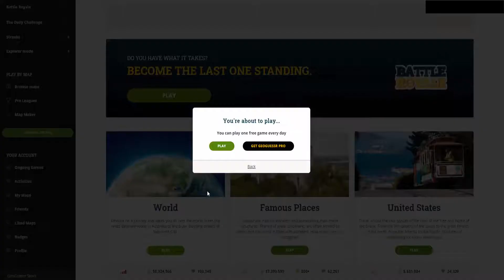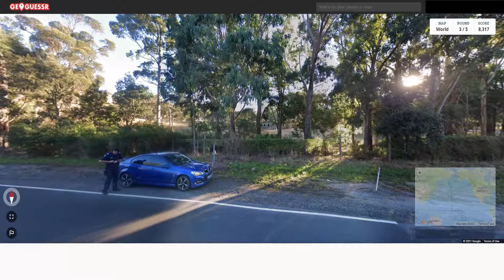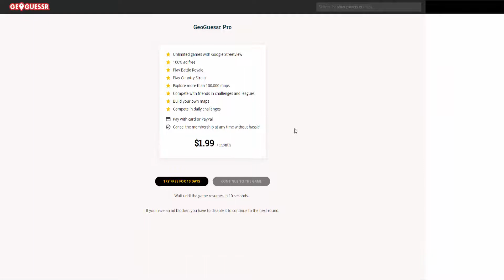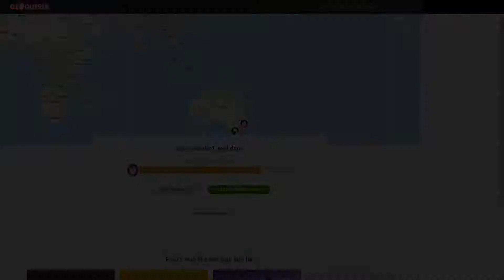GeoGuessr: No Move, No Zoom, No Pan Challenge [Weltweit] #16 | Lost in Japan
Bei GeoGuessr geht es darum, einen Standort eines Bildes, das von Google Street View irgendwo auf der Welt geschossen wurde auf einer Weltkarte zu verorten. Ist man nah dran gibt es viele Punkte, ist man weit weg, geht man leer aus. Normalerweise kann man noch ein wenig in der Gegend herumfahren, doch wäre das ja zu simpel :p
Daher wird hier immer mit der Einschränkung "no move", "no zoom" und "no pan" gespielt.

Lust selbst eine Runde zu spielen? Dann geht es hier zur Seite (1 Spiel gratis am Tag, wenn man sich registriert hat mit Mail). - Schade, dass ich für die Werbung hier kein Geld bekomme xD

Musik von: Papafiotmusic, Beaterie, Kevin McLeod